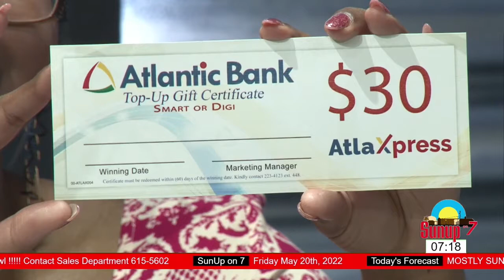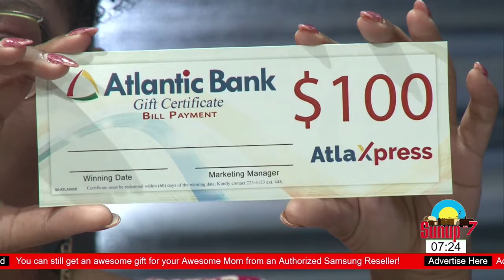Atlantic Bank, AtlaXpress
Discussion on upcoming art competition Deadline July 8th.2022